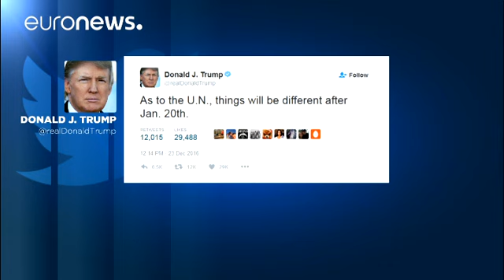L'ira di Israele dopo il voto all'Onu sulle colonie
I palestinesi esultano dopo il voto al *Consiglio di sicurezza* dell'Onu che ha approvato una risoluzione contro le colonie ebraiche in Cisgiordania.

Determinante e storica l' *astensione* degli *Stati uniti* , che per la prima volta, su questioni del genere, non hanno posto il veto.

Ha detto il rappresentante israeliano *Danny Danon* :

_Cosa vi consente di approvare una tale risoluzione che nega i nostri diritti eterni su  Gerusalemme? Questo Consiglio avrebbe avuto il coraggio di condann…